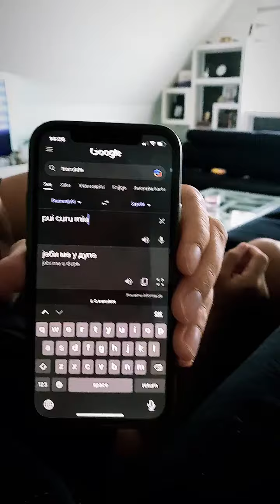Jodžir x Breskvica